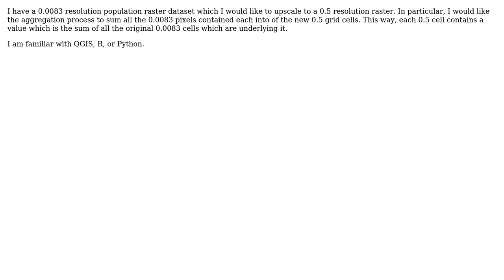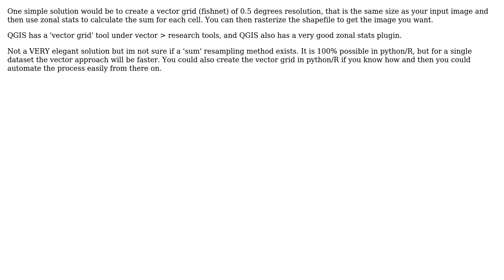GIS: Rescale raster to custom resolution using sum as the function to aggregate (2 Solutions!!)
GIS: Rescale raster to custom resolution using sum as the function to aggregate

With thanks & praise to God, and with thanks to the many people who have made this project possible! | Content (except music & images) licensed under CC BY-SA | Music | Images & others | With thanks to user Nathan Thomas user Jackk user ArMoraer and the Stack Exchange Network Trademarks are property of their respective owners. You are responsible for your own actions.